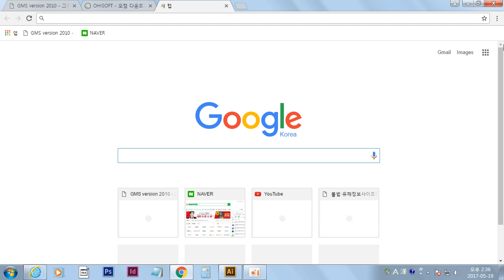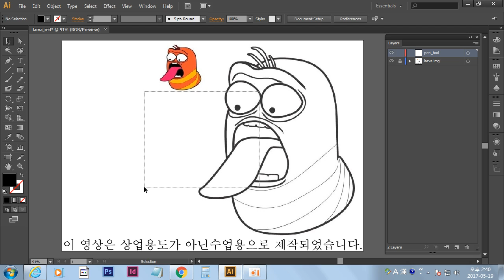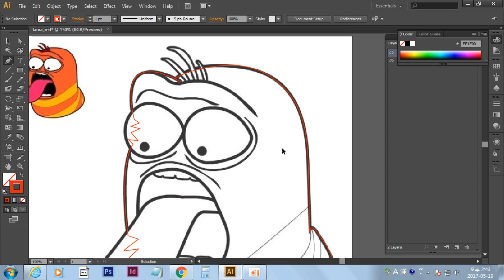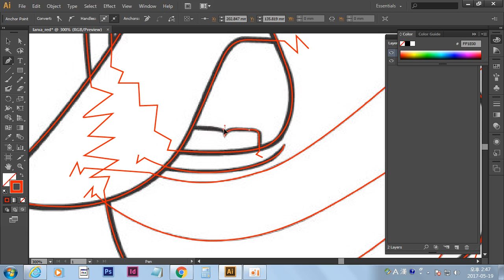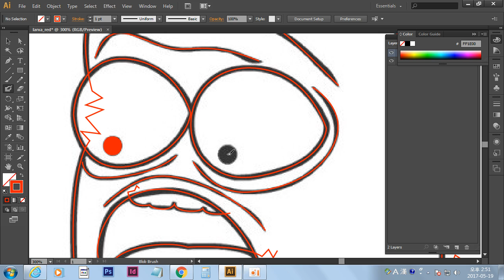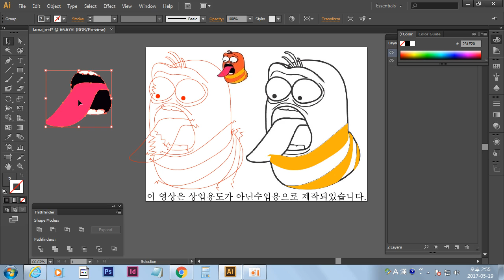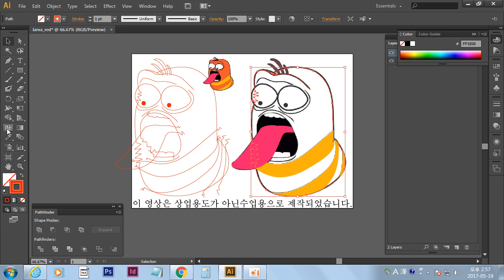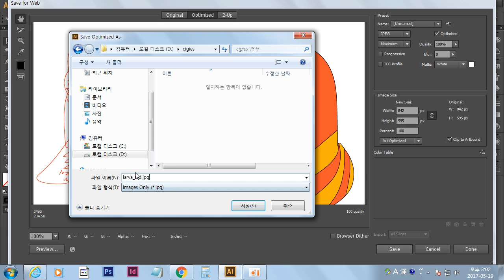[Illustrator] Larva red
[Illustrator] Larva red 제작과정